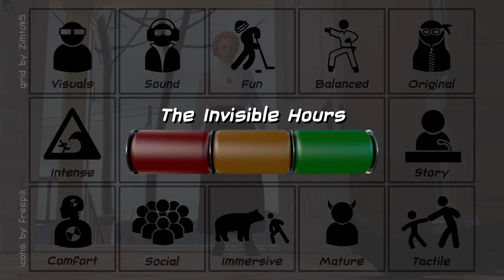Should I Buy: The Invisible Hours?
Murder She Wrote, VR edition.